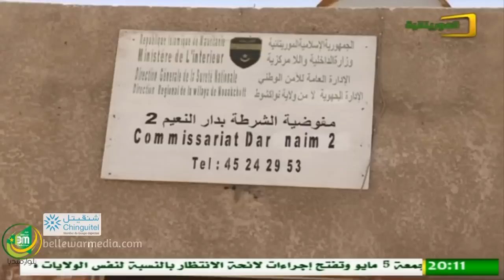تقرير لقناة الموريتانية يعرض صور بعض الموقفين في اعمال الشغب وبعض اثارها في عدة مقاطعات